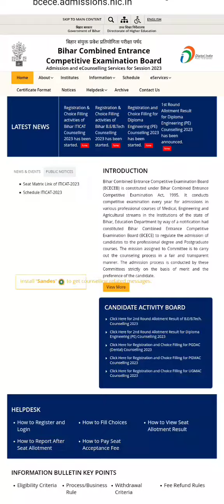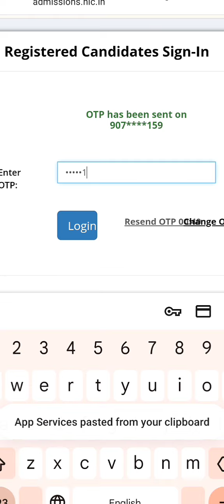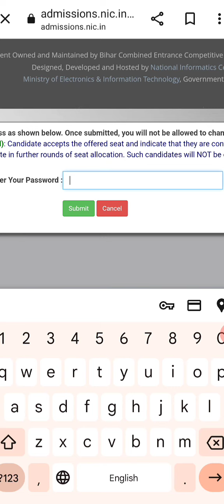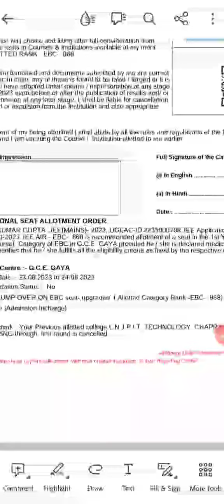🔴Bihar Ugeac 2nd Round Seats allotment ऐसे Download करें। बिहार इंजीनियरिंग एडमिशन 2023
Hell friends ...

teligram group link join..

So friends Aaj ke video me btaye h Bihar Engineering me Admission proces, merit list KB aayega rank card Bihar Engineering , eligibility criteria, placement,top colleges for BTech Bihar Engineering
Bihar Engineering 2023| list of documents
 for ugeac counselling

ugeacseatallotment2022
bihar_engineering_document_2022
ugeac_counselling_2022
ugeac1stroundresult2022